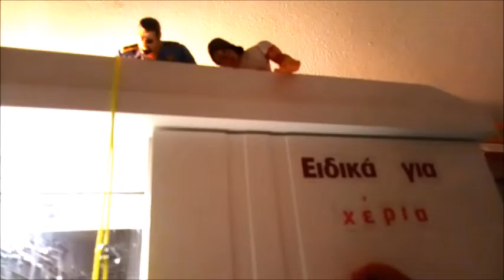επιστροφή στο χωρίς υπότιτλους - Άγγελος κυρίου